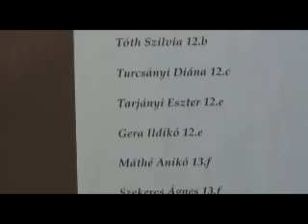Kiskunfélegíházi Móra Ferenc Gimnázium - végzősök kiállítása-az alkotások.mp4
Kiskunfélegyházi Móra Ferenc Gimnázium - végzősök kiállítása-az alkotások